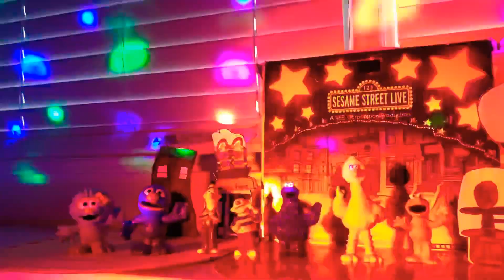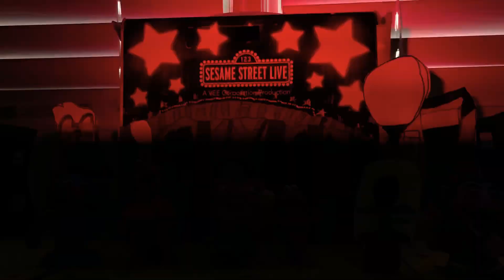Sesame Street Live! Elmo’s Green Thumb Act 1 Part 2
I will post Act 2 in its entirety tomorrow.